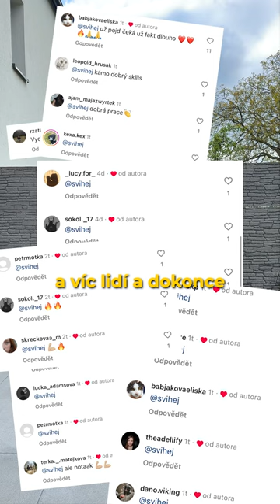Znáš už Vojtu?⁉️ Mrkni na celý jeho příběh, na to jak dřel a to hlavně proto, aby se s námi setkal.